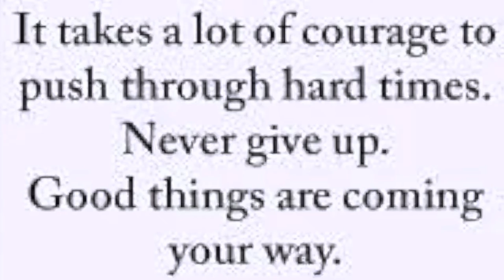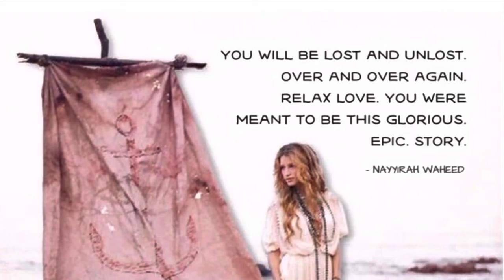6 Powerful Words